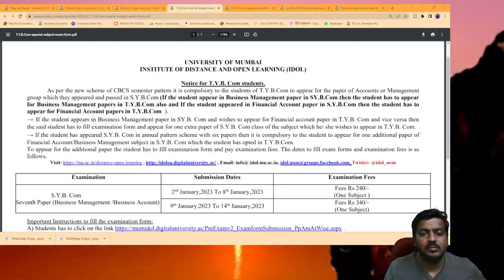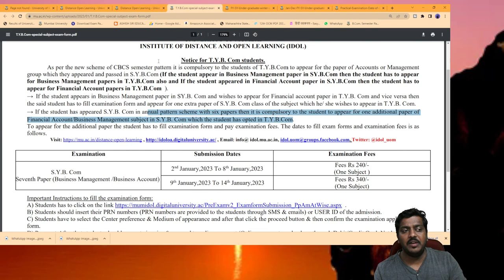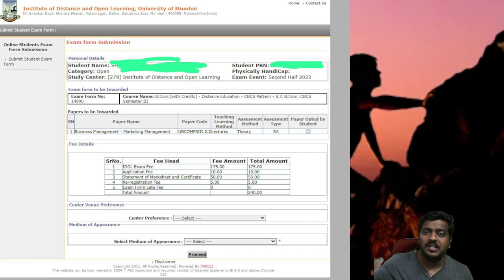Most Important Update for TYBCOM Students | Idol Update